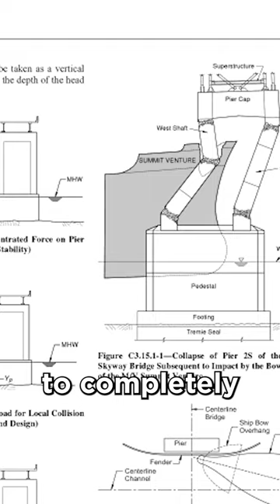Engineer Breaks Down the Collision Force - Baltimore Bridge Collapse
Structural engineer explains the massive collision force of the Baltimore Bridge collapse (Francis Scott Key Bridge)